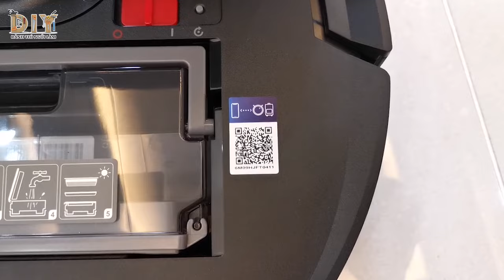Robot hút bụi lau nhà - Tất cả những điều bạn cần biết trước khi mua robot hút bụi.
Đây là video mình mở hộp và trải nghiệm sản phẩm robot hút bụi Ecovacs T8 AIVI. Nếu các bạn đang quan tấm đến các sản phẩm robot hút bụi như Irobot, Roborock, Dreame...v...v... thì cũng vẫn có thể theo dõi video này.
Chia sẻ một số kinh nghiệm, lưu ý khi lựa chọn mua và sử dụng robot hút bụi, lau nhà. Những sai lầm nên tránh khi sử dụng robot hút bụi. Hy vọng video chia sẻ về robot hút bụi của mình có thể hữu ích cho những bạn đang quan tâm đến vấn đề này, Các bạn hãy lựa chọn mua máy hút bụi chính hãng để được bảo hành sản phẩm tốt nhất nhé.